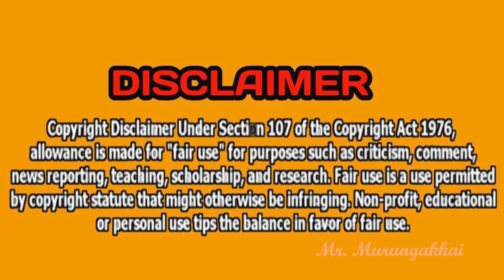வேலைக்காரன், வேலைக்காரி, கதாநாயகன் மூவரின் கதை Part - 1 | Movie Review In Tamil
Download பண்ணுவதற்கு முன்பாக நீங்கள் தெரிந்து கொள்ள வேண்டிய முக்கியமான விஷயங்கள்.

1. கீழே கொடுக்கப்பட்ட wabsite லிங்கை உபயோகப்படுத்தி வெப்சைட்டிற்குள் செல்ல வேண்டும்,

2. Movie பெயர் கீழே கொடுக்கப்பட்டிருக்கிறது, அந்த Movie பெயரை வெப்சைட்டுக்குள் சென்று search கொடுக்க வேன்டும்,

3. அப்படி search 🔍 செய்யும்போது அந்த Movie வரும், அதை டச் பன்னி உள்ளே செல்ல வேண்டும்.

4. உள்ளே கடைசியில் சென்று 1 Minutes wait பன்ன வேன்டும், பின்பு Movie லிங்க் உங்களுக்கு கிடைக்கும்.

5. அந்த link உபயோகபடுத்தி download பண்ணிக்கொள்ளலாம்.
வெப்சைட்டுக்குள் சென்று search பண்ண வேண்டிய Movie Name ;

Vasooli

நீங்கள் செல்ல வேண்டிய wabsite link

குறிப்பு

இந்த அனைத்து விஷயங்களை செய்தால் மட்டுமே, Movie Download பண்ண முடியும்

Mr. Murungakkai Movie படங்களை எவ்வாறு டவுன்லோட் செய்வது?

Copyright contact This Gmail :

Music Used This In

Movie Has Tag

The people who wants to delete the footage (if i used one) . instead of give us a copyright strike , you can contact us in Mail : i will remove the content immediately. Or we are ready to give the revenue that we made from the video. Because we are spending oceans of times to achieve our dreams. That's includes many life.

Hi Friends is the channel for Tamil audience who missed the best experience of world cinema , only because of the language issue . language is not a problem to taste of world cinema . So here we are .!